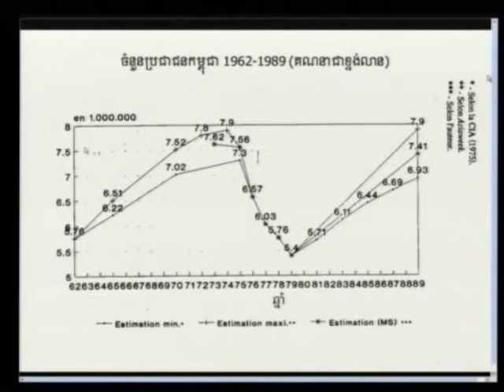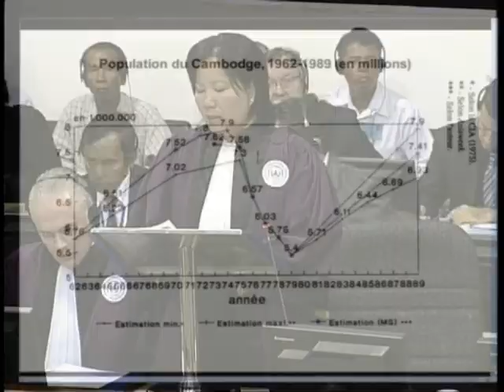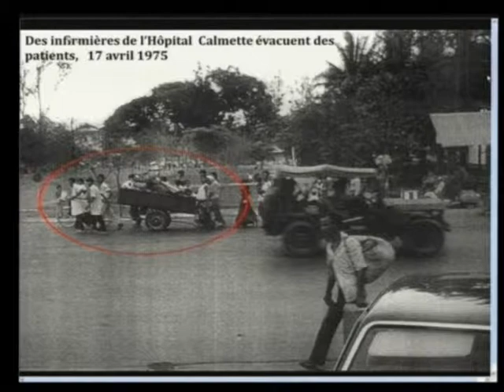E1 13R 2011 11 21 S1 FL KH Pub